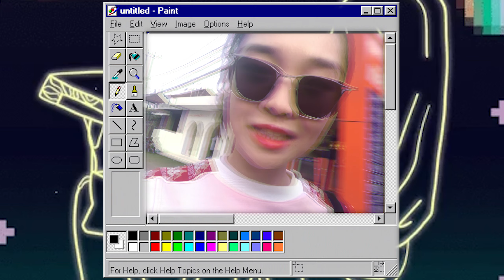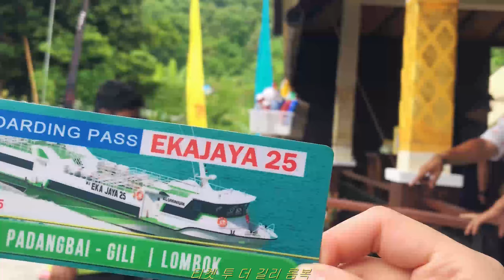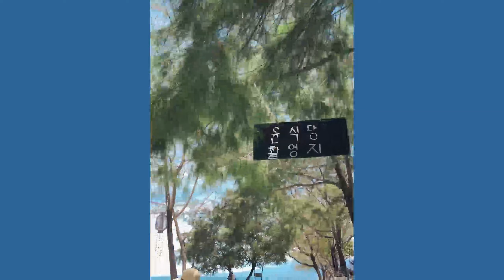수영복만 입고 돌아다닌 환상의 섬에서의 크리스마스 | 거기서연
윤식당 촬영지로 유명한 발리의 길리섬에 다녀왔어요.
깨어있는 시간의 대부분은 수영 혹은 맥주와 함께 보낸 발리 길리섬에서의 크리스마스.
I spent a time in bali, malaysia last christmas.